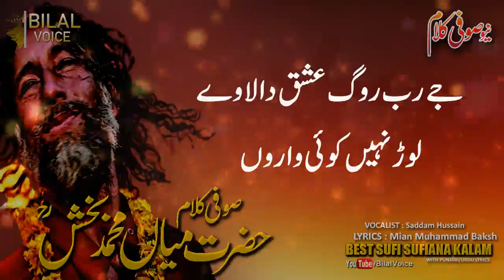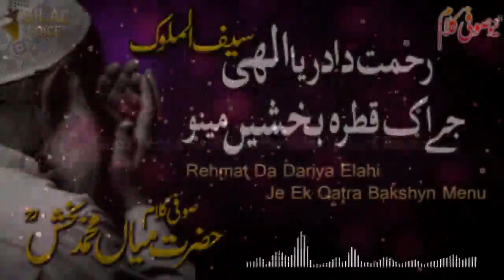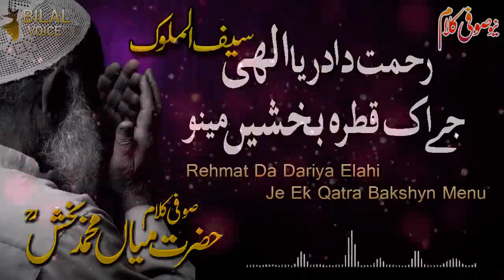Sufi Kalam Jukebox (Part 2) | Sufism | Kalam Miyan Muhammad Baksh | Saif Ul Malook Lyrics | Punjabi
♪ Title : New Sufi Kalam Jukebox (Part 2)
♪ Vocalist : Saddam Hussain
♪ Lyrics : Hazrat Mian Muhammad Baksh (R.H)
♪ Audio : Bilal Voice
♪ Production & Label : Bilal Voice
♪ Producer(BV) : Chaudhry Bilal
♪ Composition : Bilal Voice

♪ -1 Mawan Naal Baharan Sajna 0:00
♪ -2 Eidan Ty Shabratan Aiyan 03:24
♪ -3 Rehmat Da Dariya Elahi 08:32

Mīān Muhammad Bakhsh (Punjabi: میاں محمد بخش) was a Sufi saint and a Western Punjabi, Hindko and Pothohari poet regarded as the Rumi of Hind Indian subcontinent. He belonged to the Qadri tariqah. He is especially renowned as the author of a book of poetry called Sayful Mulūk as well as the romance tragedy Mirza Sahiban. He was born in a village called Khari Sharif, situated near Mirpur.He was a fourth generation spiritual descendant of Damriyan Wali Sarkar, who is buried in Khari Sharif (Chechian, Mirpur, A.K Pakistan). Damriyan Wali Sarkar's khalīfah was Dīn Muhammad; and his khalīfah was Mīān Shamsuddīn, who had three sons: Mīān Bahāval Bakhsh, Mīān Muhammad Bakhsh and Mīān 'Alī Bakhsh. Mīān Muhammad Bakhsh's ancestors were of Gujjar (Paswal) origin, had settled in the Mirpur District of Azad Jammu & Kashmir.There is considerable disagreement about his year of birth. Mahbūb 'Alī Faqīr Qādirī, in a biography printed as an appendix to the text of Sayful Mulūk gives the date as 1246 AH (1830 AD), a date also followed by the Shāhkār Islāmī Encyclopedia; 1830 and 1843 are suggested in other works. Mīān Muhammad Bakhsh himself states in his magnum opus, Sayful Mulūk, that he completed the work in the month of Ramadan, 1279 AH (1863 AD), and that he was then thirty-three years of age. Hence, he must have been born in 1829 or 1830.

Motivational Kalam
sufism Kalam
Motivational Punjabi Kalam
Motivational Sufi Kalam
Motivational Sufiana Kalam
Special Kalam
Sufiana Lyrics
Sufi Lyrics
Sufi Songs Punjabi
Pakistani Sufi Songs Punjabi

Dukhi Kalam
Dukhi Sufi Songs Lyrics
Best Sufi Songs Collection
Best Sufi Kalam Collection
Best Sufiana Kalam Collection

Ahsan Emre Lyrics
Khawaja Ghulam Farid Lyrics
Sultan Bahoo Best Kalam Lyrics
Punjabi Lyrics
Punjabi Lyrics
sufism

We are constantly working hard on making the “Bilal Voice Videos” better and more entertaining for you. We need your constant support to get going. We would love to hear from you.